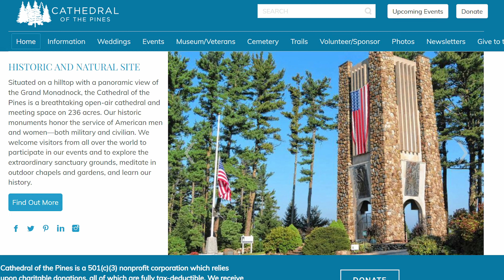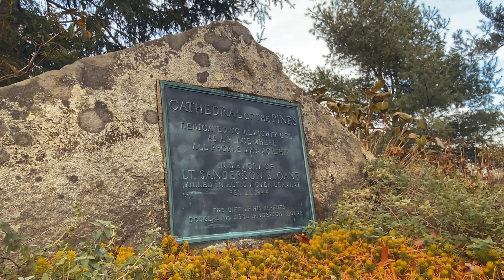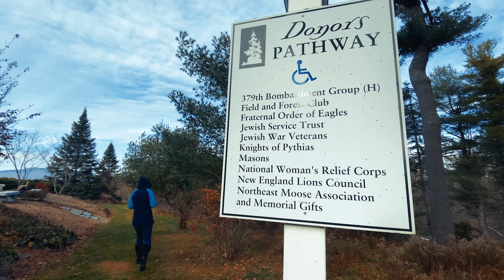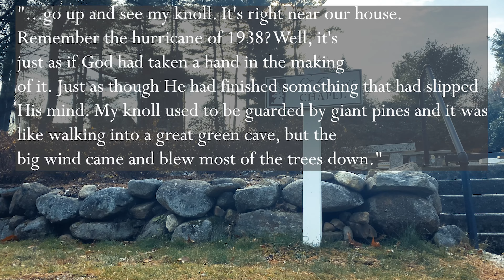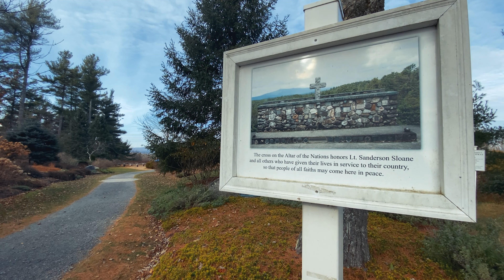Cathedral of the Pines (Visiting the Monadnock Region in New Hampshire)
We're back! After a brief hiatus, which we talk about briefly in the video, we're back at it, exploring New England one video at a time 😀

This week, we pay a visit to an absolutely beautiful New Hampshire hidden gem: Cathedral of the Pines. There's so much history and information about the open air cathedral that we weren't able to put in the video, but here is a link to their website if you're curious to learn even more

So, if you're looking for a quick day trip in the Monadnock region of New Hampshire which is free to visit and isn't physically taxing, we highly recommend checking out the Cathedral and walking around their grounds. Bring a lunch and spend a few hours walking the trails, sitting on a bench, breathing the fresh air and paying honor to the lives and memories that permeate the grounds.

0:00 - We're Back!
0:25 - Where we've been
2:24 - Where we chose to go
3:22 - Cathedral of the Pines
6:29 - Reflection on Dinosaur Egg Rock
8:26 - More of the grounds
9:34 - Altar of the Nation